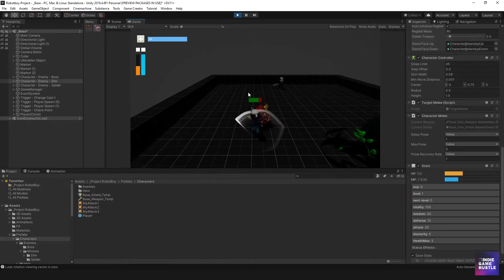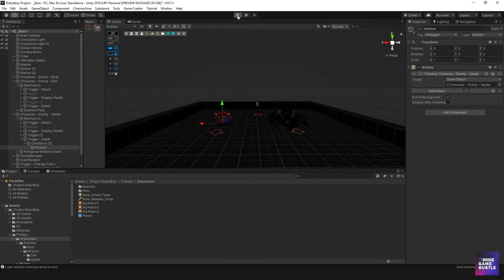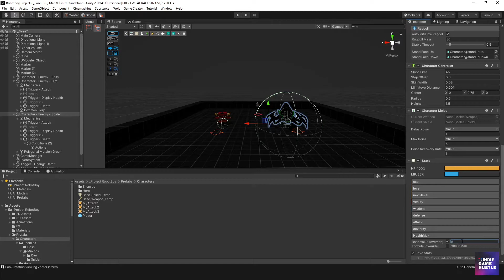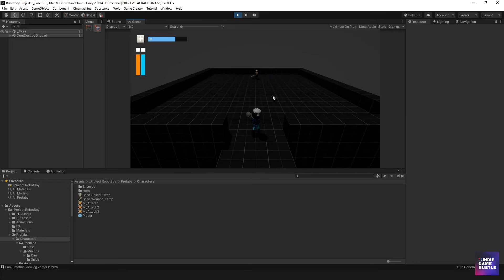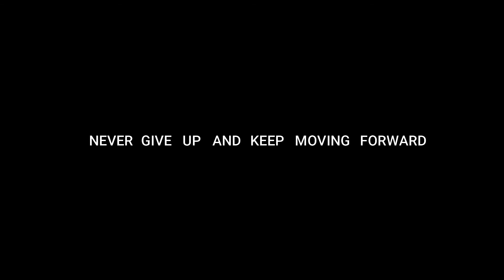Unity Game Creator Tutorial - Set up Enemy Death - 32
In this tutorial: Time to set up the Enemy Death in Game Creator.

For direct support hit me up on discord, I love to help. Think of it like customer service for the channel!

Stay encouraged with the first "Never Give Up and Keep Moving Forward" T-Shirt: